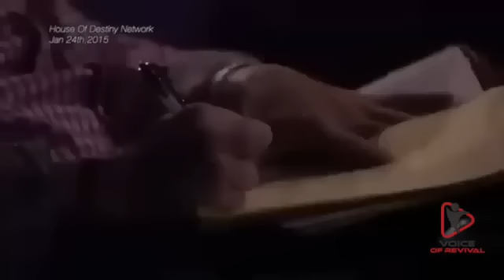Kim Clement PROPHETIC WORD🚨 [TRUMP WILL RETURN PROPHECY] URGENT Prophecy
Kim Clement PROPHETIC WORD🚨 [TRUMP WILL RETURN PROPHECY] URGENT Prophecy . Prophet Kim Clement prophesied several times about a Trump presidency and 2 terms. It is coming to pass now.We hope you enjoy this word from Kim Clement.